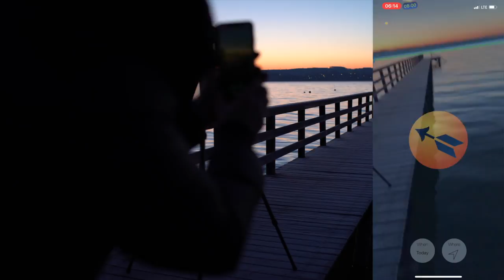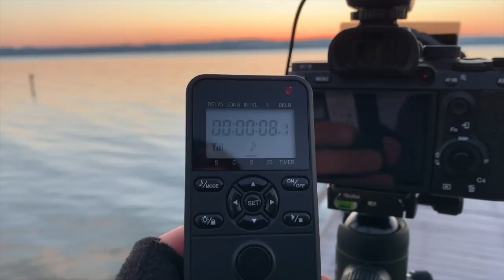Sonnenaufgang am See - Mein Fotografie Workflow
Heute war der perfekte Morgen für mein schon lange geplantes Foto den Sonnenaufgang in Schondorf am Ammersee aufzunehmen. Ich zeige Dir in meinen Video den kompletten Workflow wie ich Sonnenaufgänge mit meiner Sony Vollformat Kamera aufnehme und gebe Dir ein paar Tipps um selber solche Fotos machen zu können. Wenn Du Fragen zum Video hast, stelle sie gerne in den Kommentaren.

In meinen Videos verwende ich meistens dieses Equipment:
Foto Handschuhe
Giottos Rocket Air Blower